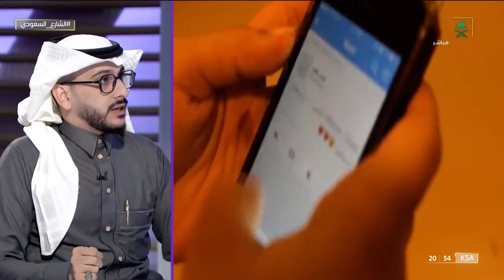محمد الوهيبي: ضعف تطبيق القوانين لدينا جعلت بعض الأجانب يستفيدون من التستر في إعلاناتهم التجارية